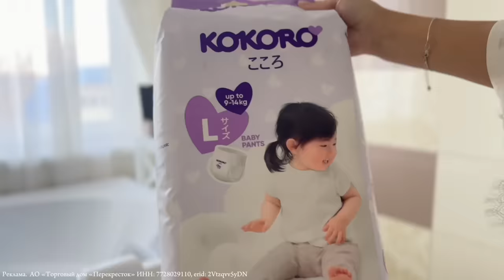БОЛЬШОЙ ВЛОГ🎄✨🧣🦌новогодний декор своими руками✨готовлю сыр 🧀 и витаминный чай ☕️покупки🛍️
На Ozon огромный выбор оригинальной косметики премиум брендов, средств по уходу и парфюмерии. Выгодные цены, удобная доставка в пункты выдачи заказов или до двери

Реклама. ООО «Интернет Решения», 123112 г Москва, Пресненская наб., д. 10 эт. 41 пом I, комн. 6; ОГРН 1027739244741, erid: LjN8KA7VS
Наши утренние процедуры начинаются с подгузников KoKoRo. Приобрести их можно по ссылке

Реклама.  АО «Торговый дом «Перекресток» ИНН: 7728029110, erid: 2Vtzqvv5yDN

Рецепты из видео:

Рис с курицей:

Все ингредиенты на глаз

Куриное бедро
Лук
Рис
Молоко/сливки/сметана
Мука

Кубики для согревающего напитка:

Облепиха-апелисины-мандарины-мята-мед-розмарин

Вишня-клубника-мята-мед